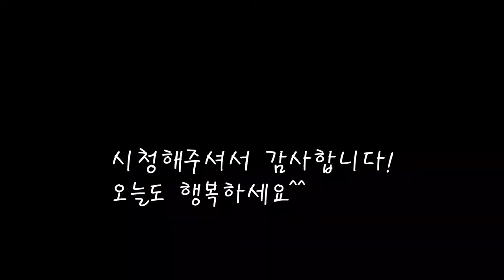해삼과 병어회 손질법/깔끔한맛 초장만들기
싱싱한 해삼과 병어를 회로 즐겨봐요.
초고추장은 직접만들어야 제맛이 나지요.
[해삼과 병어회]

*재료
병어 1마리
해삼 5마리
고추장 1스푼
매실청 70cc
고추가루 5스푼x2(물을 많이넣어서 고추가루를 더넣음)
대파 30g
식초 100cc
마늘 1스푼
생강 1/2스푼
깨 1스푼

*만드는 법
1.대파를 썰고 물과 식초 매실청을 넣는다.
2.고추장과 고추가루를 넣고 잘섞는다.
3.마늘과 생강 깨를 넣고 섞으면 초고추장 완성
4.손질된 병어를 먹기좋게 썰어준다.
5.해삼을 깨끗히 씻은뒤 내장을 제거한다.
6.해삼의 이빨부분을 잘라내고 썰어준다.